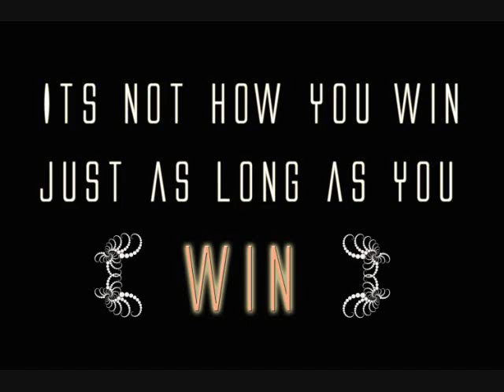The Shield Ringtone.wmv